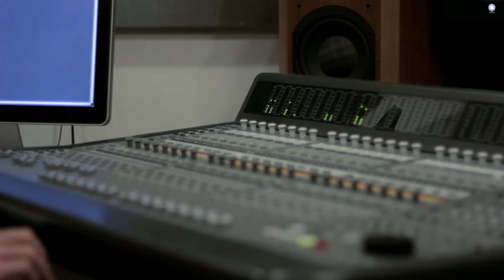onTRACK 2014 - Project Documentary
onTRACK is a music production, DJ and performance project for 16-25 year old artists who are not currently in education, employment or training.

Filmed and edited by Pip Riddick.